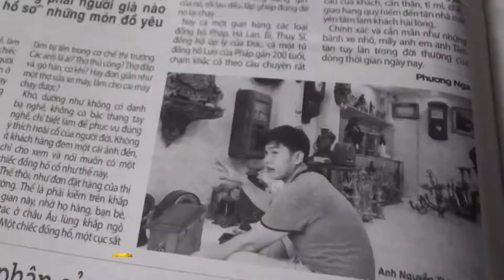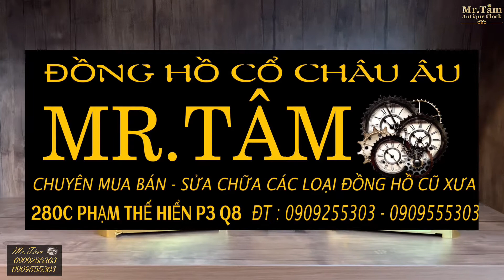BỘ ĐÔI ĐÔNG HỒ JAEGER - LeCOULTRE ATMOS CALIBER 528-8 MẶT TRÒ SX 1980 TẠI THUỴ SỸ | ☎️ 0909255303